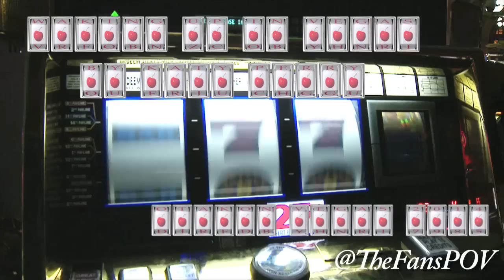Otakon Vegas 2014 - Cosplay Music Video (3/3) - WAKING UP IN VEGAS